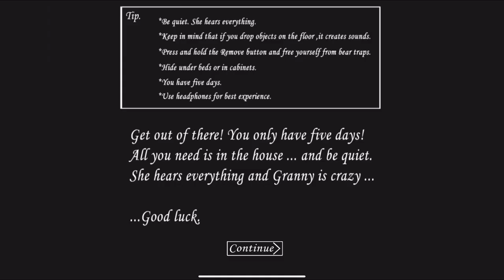NIGHTMARE IS MORE DANGEROUS THAN GRANNY AND NANNY..😰😯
VIDEO:- NIGHTMARE IS MORE DANGEROUS THAN GRANNY AND NANNY..😰😯

granny 2
granny
granny 2 game
granny game
granny 2 scary
granny 2 ending
granny chapter 2
granny 2 fully game
granny 2 markiplier
granny chapter two
granny chapter 2 steam
grandpa
granny chapter 2 escape
granny chapter 2 full game
funny
granny chapter 2 markiplier
granny chapter two game
best granny chapter two
funny game
thinknoodles granny
gaming
granny chapter 2 scary moments
granny chapter two android
granny chapter two gameplay
funny moments